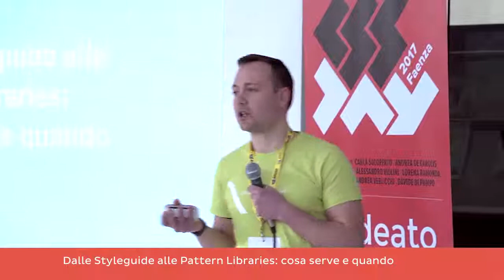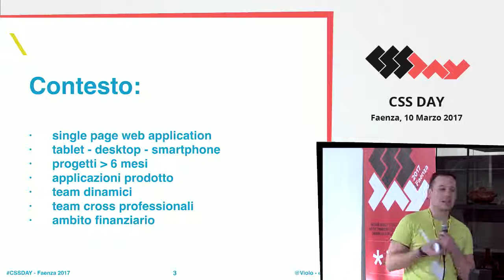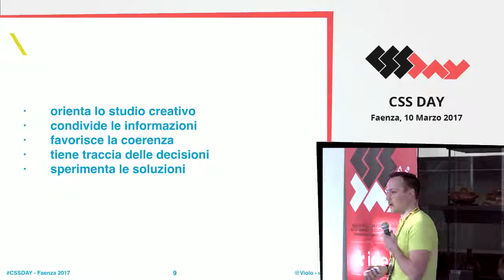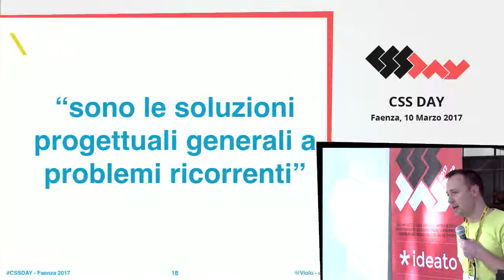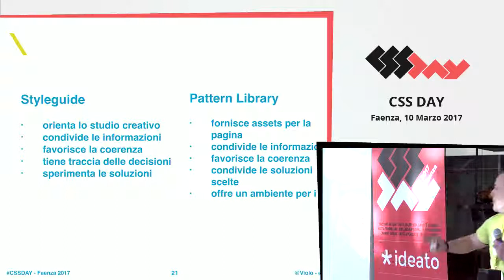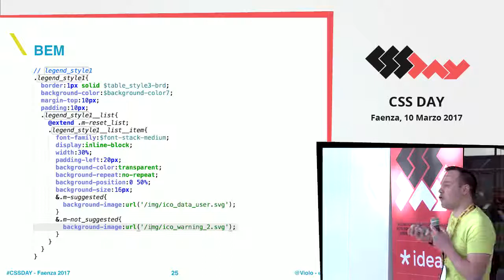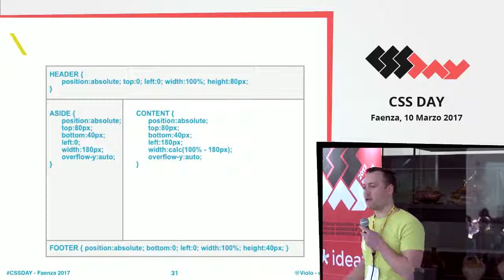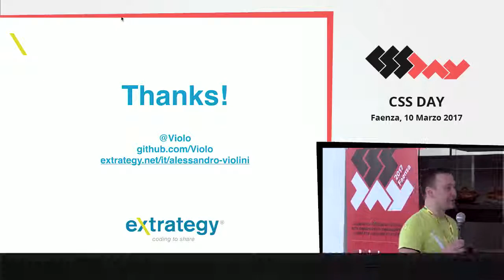Alessandro Violini - Dalle Styleguide alle Pattern Libraries cosa serve e quando - CSSDAY 2017